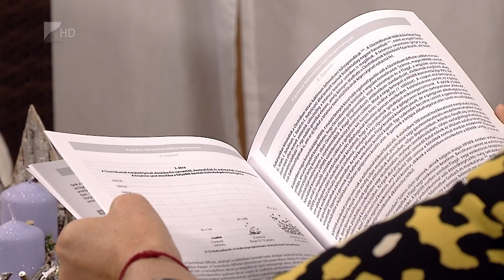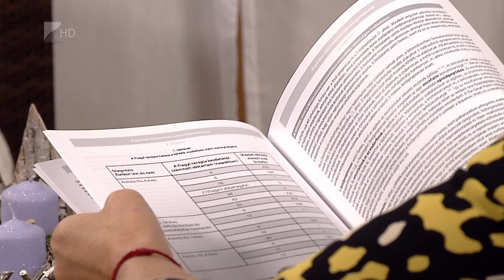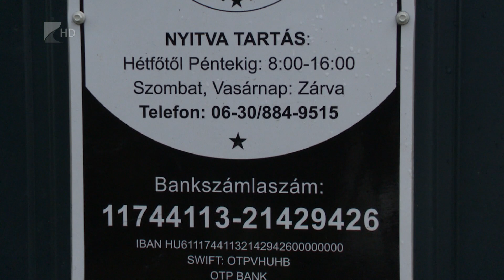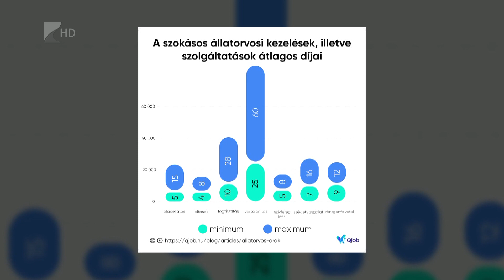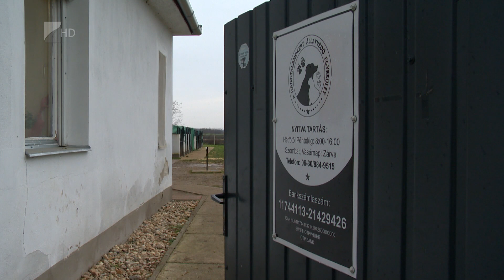Víg-Kend - 2022.12.09.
A tartalomból:

Karácsonyi koncertre látogathatnak a Vikár Sándor Zeneiskolába december 17-én. Klasszikus zenei hangulatú koncert, meglepetéseket is tartogat a közönségnek, méghozzá a mai kor zenéiből. Vendégünk Tamás Attila, intézményvezető.

Nyíregyháza belvárosát minden évben ünneplőbe öltöztetik az advent idején. Bejátszásunkban az adventi forgatagban készült felvételeket láthatják.

Idén is lesz Állatok karácsonya a nyíregyházi menhelyen. A bevált recepten nem változtatnak a szervezők. Nemcsak finom ételek, hanem lelki táplálék is várja az ideérkezőket. Vendégünk Novák Éva a nyíregyházi Állatbarát Alapítvány telephelyvezetője.

Tévhit, hogy a madarak etetés nélkül nem képesek átvészelni a telet. Ennek ellenére valóban segítségükre lehetünk abban, hogy nagyobb zsírraktárat építsen fel a szervezetük. Nem mindegy azonban, hogy mit teszünk az etetőkbe. A legfontosabb tudnivalókat megtudhatják bejátszásunkból.

Vendégünk Farkas Árpád édesapa, alapító elnöke az autista gyerekek szülői szervezetének, a Most Élsz Egyesületnek, amely a napokban új kötetet jelentetett meg.

Nemcsak Nyíregyházán Ibrányban is lesz Állatok Karácsonya. Erre az eseményre most szombaton, azaz december 10-én várja az érdeklődőket a Hangtalanokért Állatvédő  Egyesület.

Mivel az év legsötétebb időszakára esik Luca napja, számos hiedelem és népszokás kapcsolódik ehhez a naphoz. Vendégünk Páll István etnográfus, a Sóstói Múzeumfalu nyugalmazott igazgatója.

A Magyarországon egyáltalán nem őshonos, viszont a Nyíregyházi Állatparkban megtalálható indiai orrszarvú családot mutatjuk meg Önöknek.